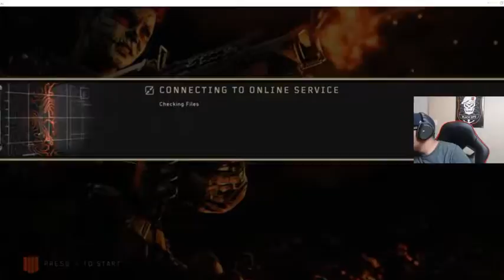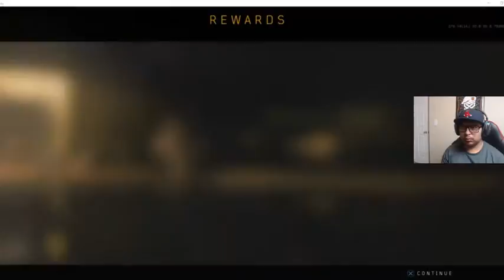Franco Morales Live Stream